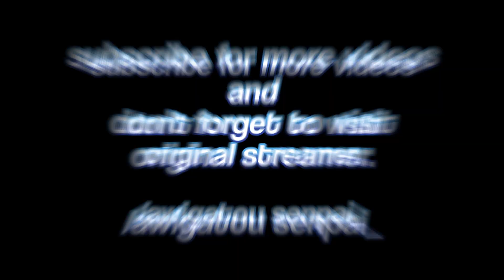what reine's think after yabaiRys and her Spicy Ribs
⚡stream sauce⚡
【TALK】3D SHOWCASE AFTERTALK!!! and some drink alchemy (talk+SC!)【Pavolia Reine⧸hololiveID 2nd gen】